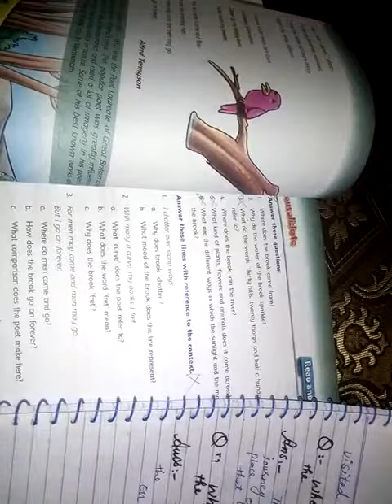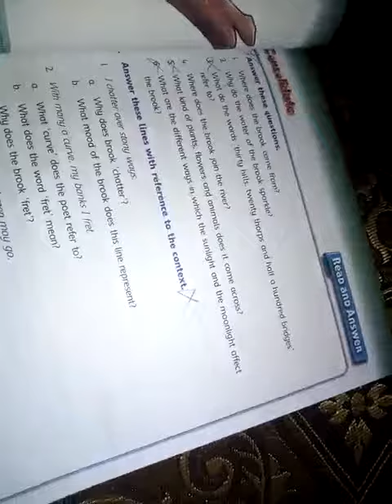G-VII l ENGLISH TEXT unit#02 l Lesson-2 l Q&A, Summary Part.b l Day.14